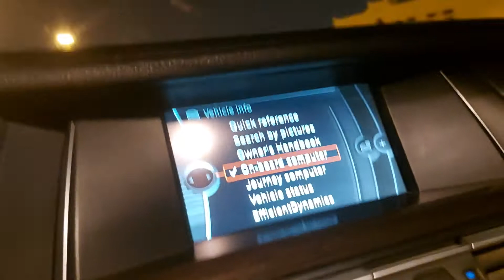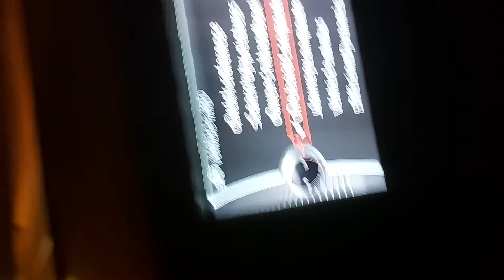going to airport